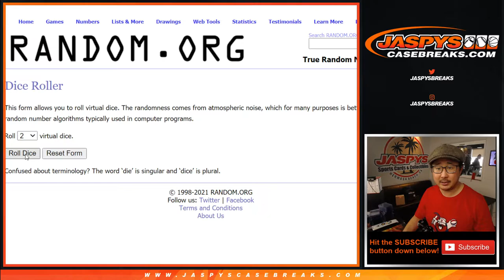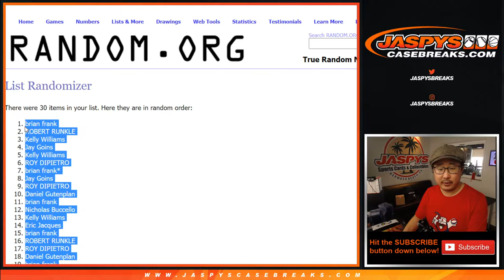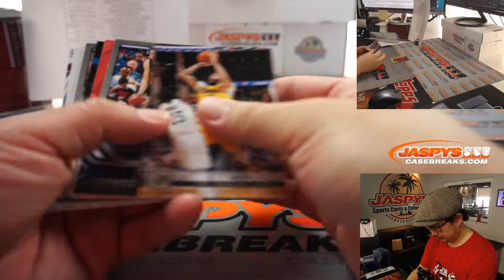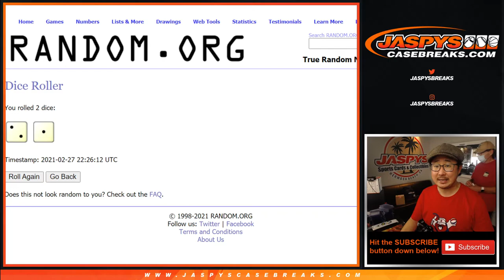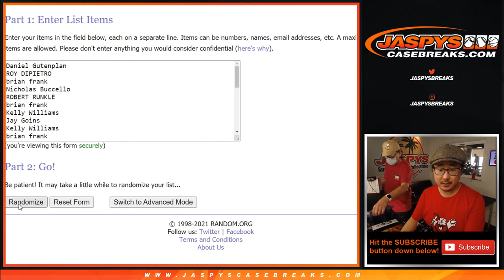Sa, 02.27.21 // 1Pack (fat) RT #780 // 19-20 Chronicles NBA